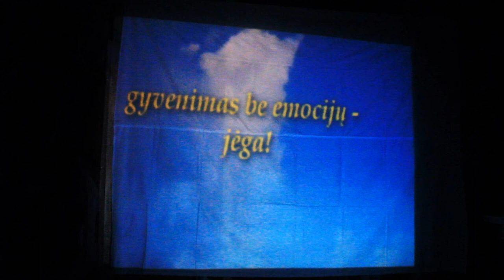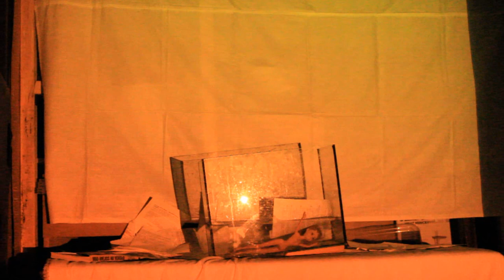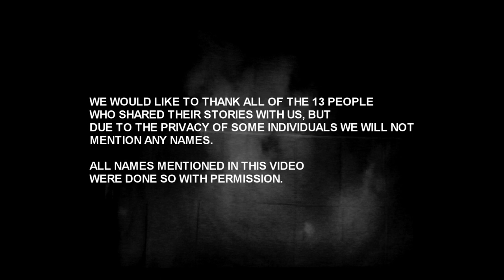PROJECTION: HEAR IT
„PROJECTION: HEAR IT“ is a 35 minutes long video product about the internal and external problems and life in Lithuania from the perspective of young adults. This presentation raises different topics into the surface that are relevant to everyone: the family and its influence on a person, not fitting in and bullying in school or another social space, how does a young person currently live while reflecting on past events. The main idea was to share relevant personal experiences that the majority of young people can relate to and have a base as a discussion about the topics.

Creators of the project Ruslan Nugmanov and Gabija Jefimovaite dedicated the whole summer of 2020 to investigate these topics and other challenges of young adults in Lithuania from first-hand sources. 13 people with different backgrounds were interviewed for this product „PROJECTION: HEAR IT“. People were from Visaginas, Vilnius, Siauliai, and small areas of the country. Another thing You can notice during the video, that is diverse also with the language. The interviewed adults were not only Lithuanians but also the Russian minority from Lithuania.

But who are Ruslan and Gabija? They are two Lithuanian students studying at DNS Necessary Teacher Training College, in Denmark, which is an alternative pedagogy college. One of the studying tools in college is the investigative method, which was applied in this project. Ruslan and Gabija have been living outside Lithuania for 3 years, therefore they made a decision for the summer to go back to their roots and learn the reality of young adults in their homeland and understand their identity better.
The process of meeting with all the participants and hearing them out opened new realizations, therefore thank you to all 13 people who shared their stories. Due to the privacy of some individuals, there won‘t be mentioned any names. All the names which were mentioned in this video were allowed to be used by their owners. Special thank you goes to Ilja Minasian for helping to film and Art Residency „Point“ for the provided platform.

Hope You will enjoy the experience this video will bring You.
We would really appreciate feedback, don‘t be shy leave a comment 😉